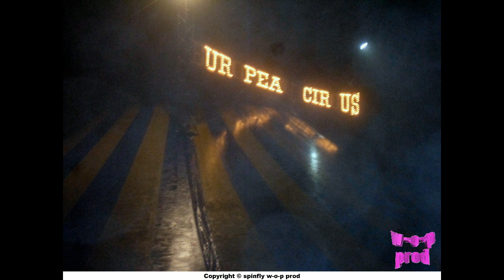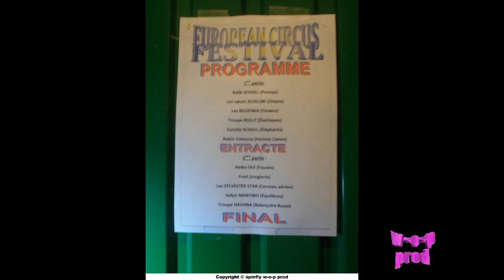Reportage European circus festival 2013 par spinfly